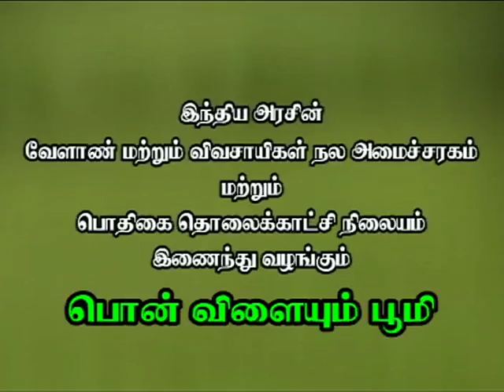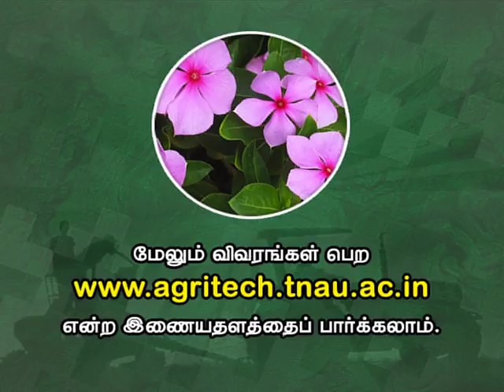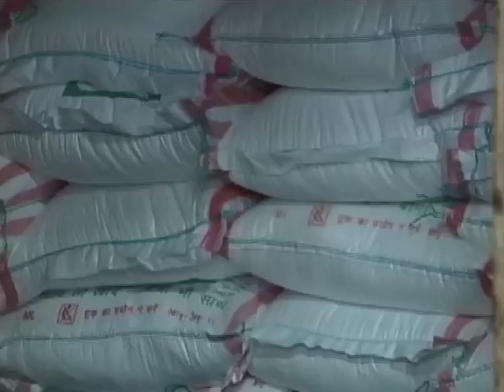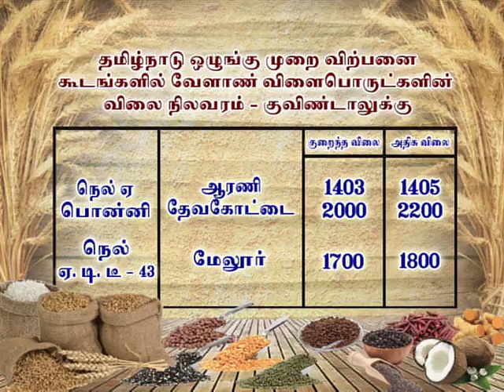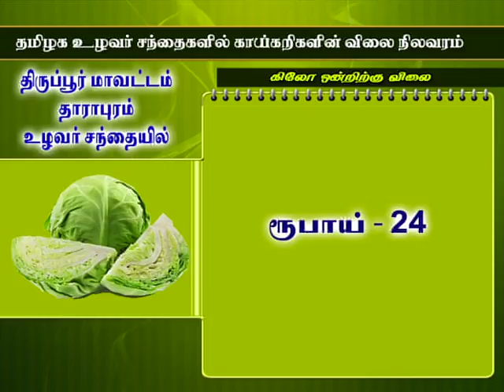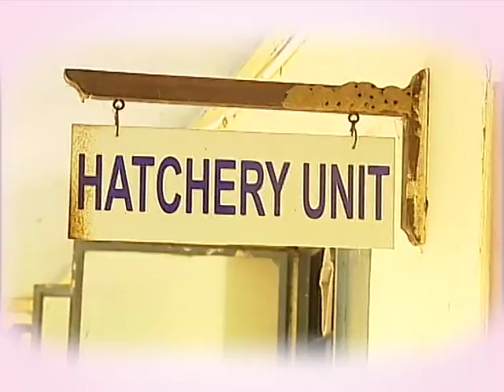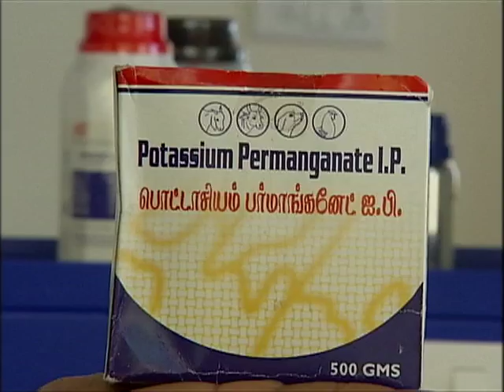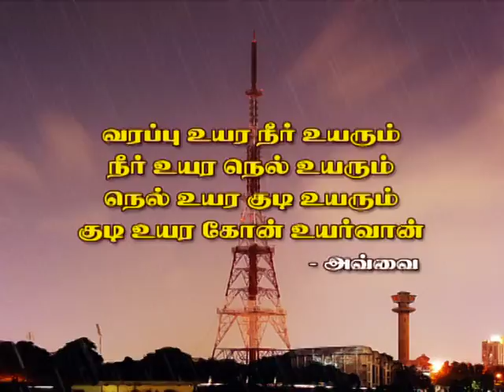Pon Vilaiyum Bhoomi 22/09/2017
Ground Nut Cultivation
Pt:- G. DHANAPAL, Agriculturist
Punavasipatti Post,
K.R. Puram Taluk, Karur .

a)District Advisories Note: Namakkal, Salem, Dharmapuri, Krishnagiri
b)The Day Crop: Periwinkle

 Activities of Hatchery
Pt:- Dr. A. CLEMENT EBENEZER HENRY,
Assistant Professor,
Tamil Nadu Veterinary and Animal Science Univesrity(TANUVAS),
Regional Research and Educational Centre,
Pudukkottai Dsitrict